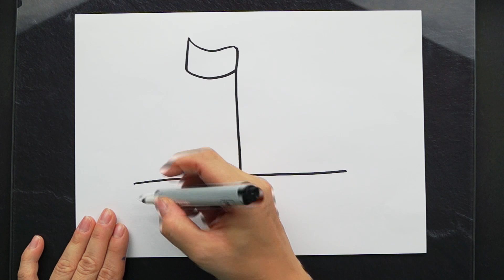Kawaii draw a cute boat step by step easy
Hello ! In this video, I'll show you how to paint a cute boat.

learning kawaii pictures for beginners.